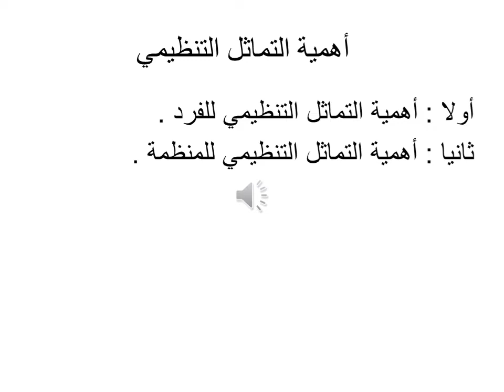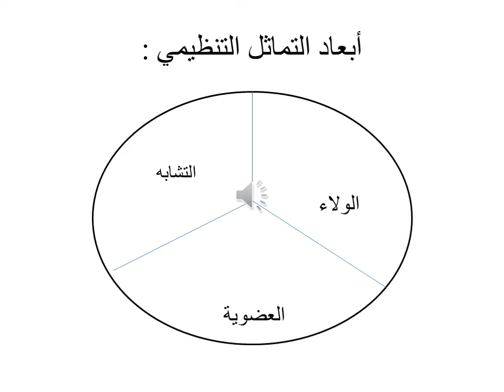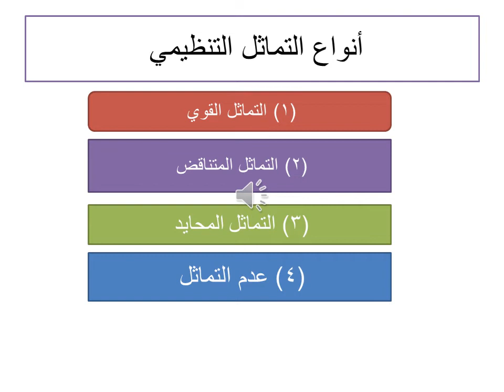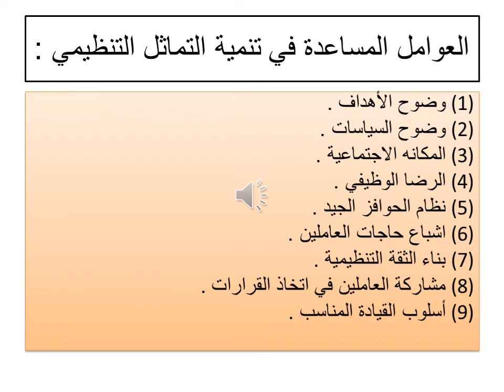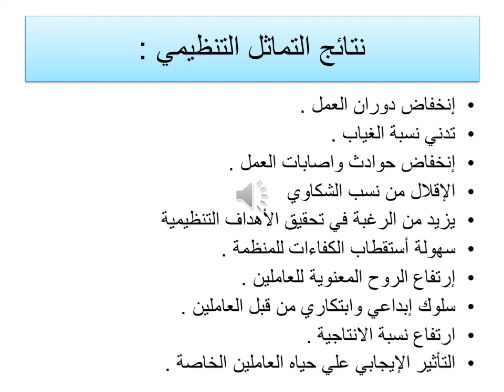تخصص الموارد البشرية - مادة إدارة الموارد البشرية - د/ عادل الزيادي- 03